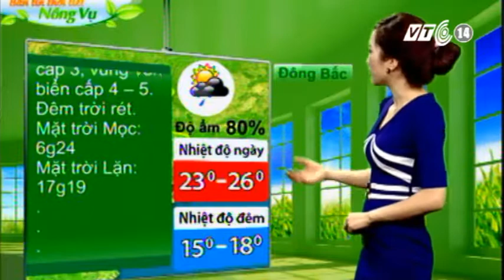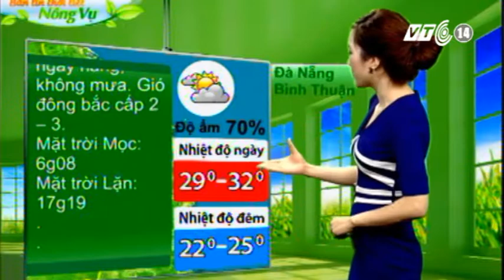VTC14_Thời tiết Nông vụ_17.12.2012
VTC14_Thời tiết Nông vụ_ngày 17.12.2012